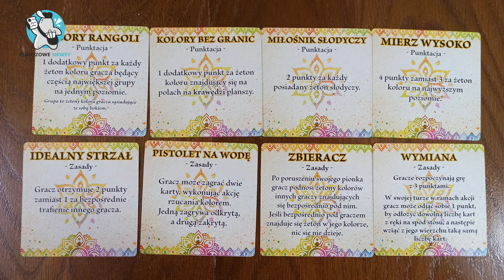HOLI: Festiwal kolorów - zasady i wrażenia w kilku słowach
HOLI: Festiwal Kolorów to logiczna gra z trójwymiarową planszą o rzucaniu się kolorowym pyłem.

✅ Liczba graczy: 2-4
✅ Czas gry:  20-40 min
✅ Wiek: 13+
✅ Wydawnictwo: Muduko

▶ Audycje Live: w każdy czwartek o godz. 21.00. Rozmawiamy o fajnych grach, planszowej branży i różnych okołogrowych ciekawostkach :)